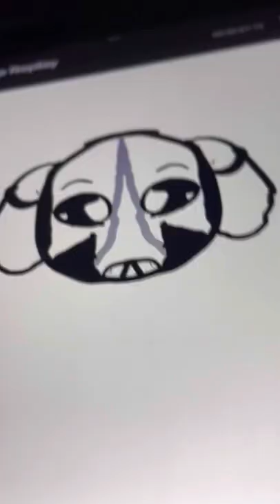￼ drawing time lapse of a weird dog thing But cute￼￼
I hope you guys enjoy watching The time lapse it was really fun for me to make and I just hope you enjoy it￼￼😊😍🤩￼